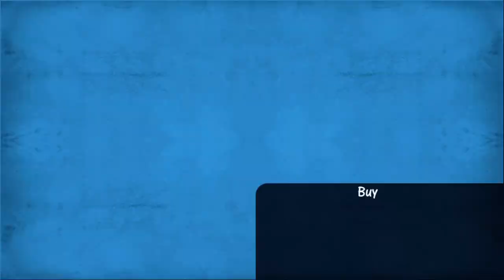Moldoveanu Joaca:Naruto-Rise of a ninja (XBOX360) #5 "Capcane si banditi"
Nu uitati de like sau BoB vine dupa voi!
CPU Specs:
-8Gb RAM 1600MHz Patriot Intel Extreme Masters Limited Edition
-Hard-disk 500gb
-nVidia GTS 450 1GB DDR3 Gainward
-Gigabyte H77-DS3H